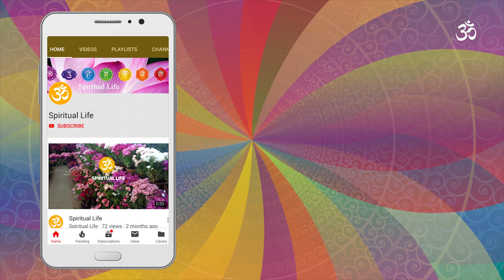यिनै हुन श्रीमतीलाई मन नपर्ने श्रीमानका १० खराब बानीहरु | Love Tips & Relationship Advice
श्रीमती लाई मन नपर्ने श्रीमान को 10 कुराहरु के के हुन त? जानी राख्नुहोस। यिनै हुन श्रीमतीलाई मन नपर्ने श्रीमानका १० खराब बानीहरु | Love Tips & Relationship Advice Nepali